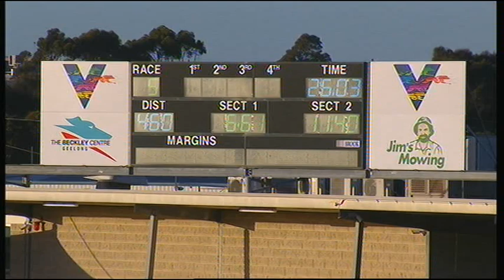GEL TUE 11 JUN 19 R5